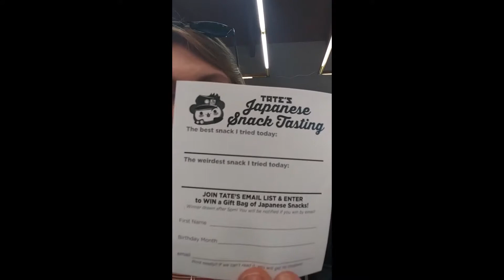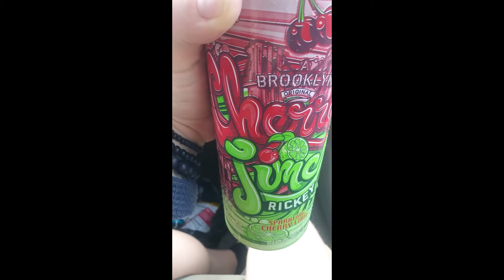JAPANESE SNACK TASTE TESTING! | Tate's Comics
WATCH ME EAT JAPANESE SNACKS FROM TATES COMICS!
Hey guys, here is a short vlog of my past week and what I've been up to lately!